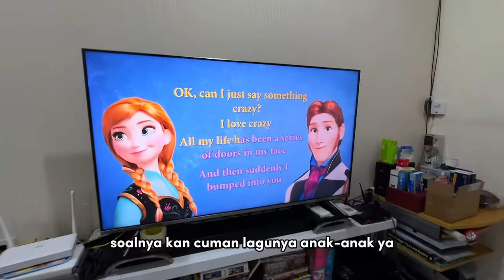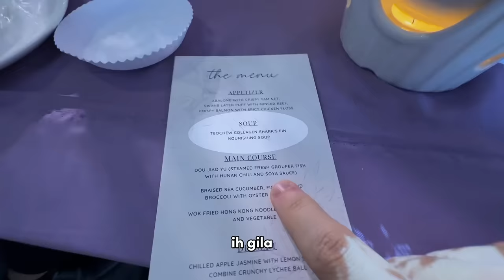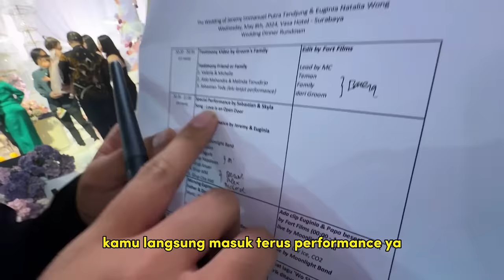Terpaksa Nyanyi di Depan 1000 Orang ( Gugup parah 😭)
Gak ada peringatan sama sekali loh aku harus nyanyi depan 1000 orang 🗿